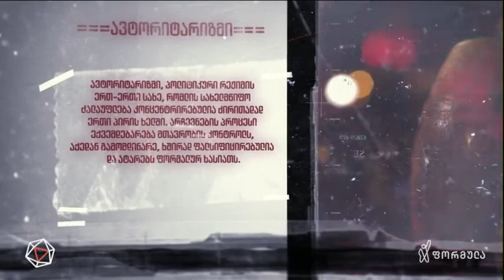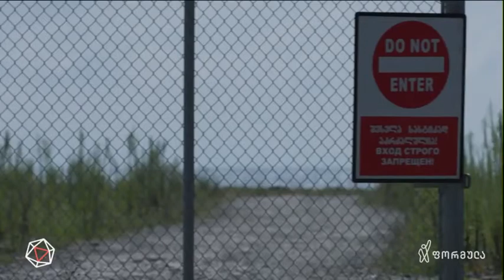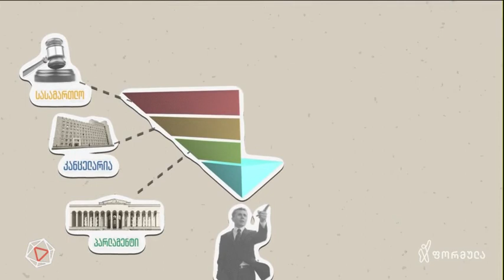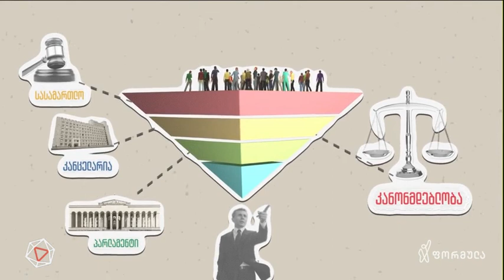დემოკრატიის სახელით მიღებული არადემოკრატიული კანონები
▪️ ერთი კაცის ჩრდილოვანი მმართველობა და მასზე მომუშავე სახელმწიფო ინსტიტუტები